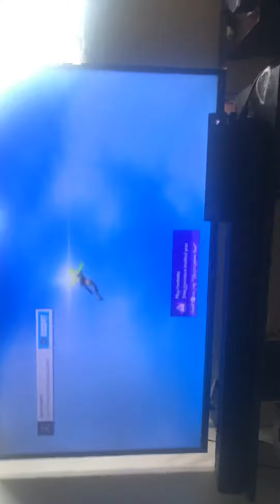Fortnite Ch2 Season 4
Fortnite ready to start